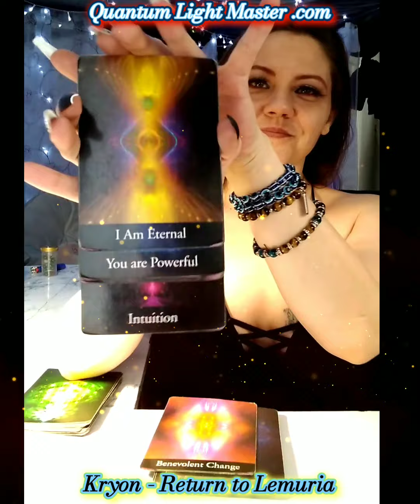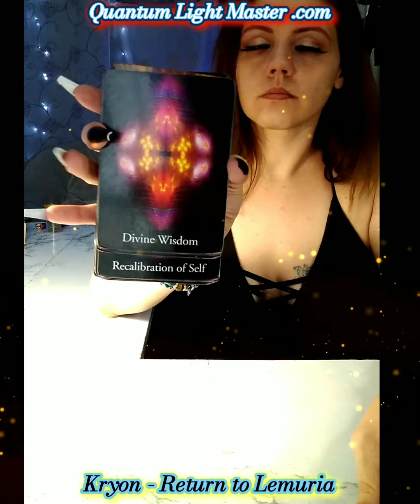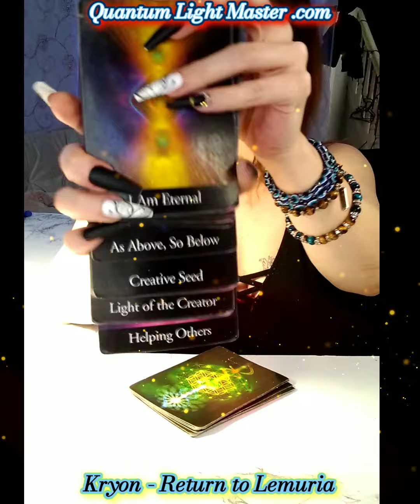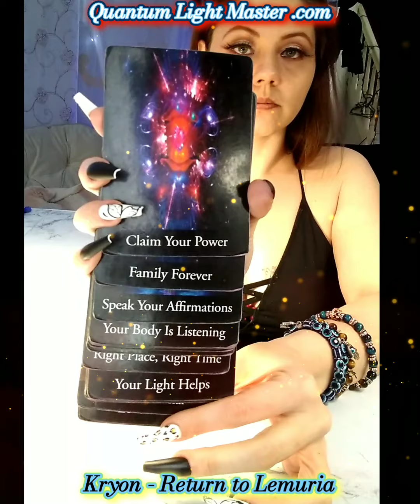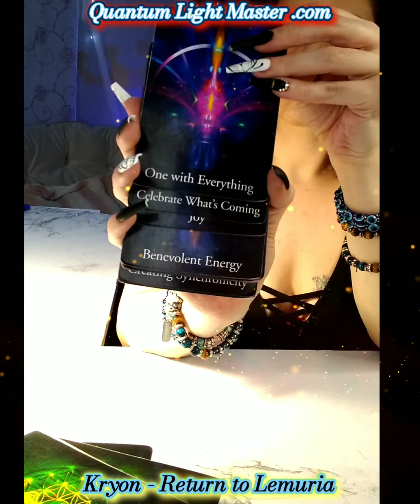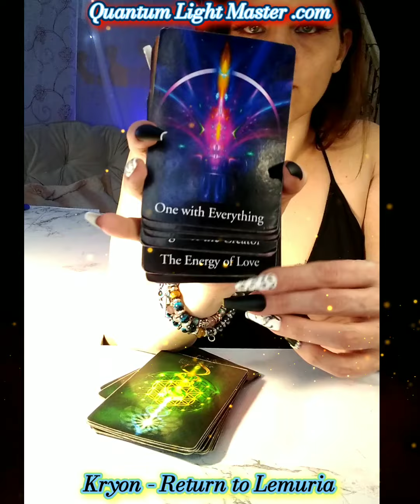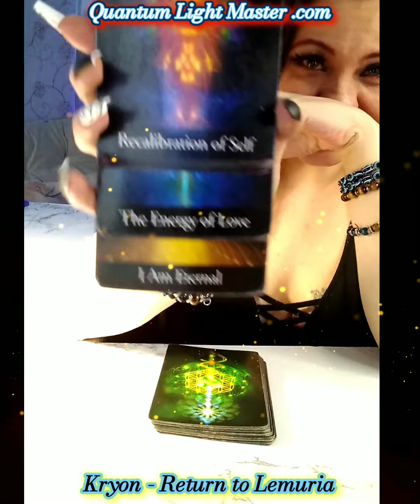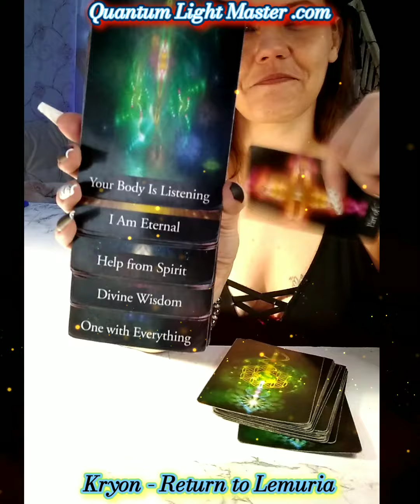Kryon - 💕 Meeting the teachers- Returning to Lemuria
Spiritual Tarot Therapy

Snatching galactic secrets
and soul medicine from the stars
I am Eternal. One with Everything.  Here to shine a flashlight on the Chosen Leaders of the New 5D Earth. I am a galactic space commander, Starseed, Star seer, & an Earth portal to other dimensions 🌹I am a quantum light master, teacher, and healer
 I am the wisdom of the feminine divine, in honor of the wisdom of the masculine divine.  One of the 144,000 rainbow warriors that your prophecies are waiting for...

- I consider myself a tarot therapist/teacher/healer for the Starseeds 😎 and the lightworkers ❤️

Please allow 5-7 days from time of payment to get your reading back via
PRIVATE YouTube link

Likes, shares and subscribers also help the channel and are greatly appreciated. I'm not the one who is going to tell you this 100 times in every video... please have some respect for my time and energy and hit the like button at least...

If you like this video check out some of my others such as 👇🏻
Gregg Braden - Developing Multidimensional Awareness
Brian Scott-Explaining the Merkabah
Latoya Okeia- Gods Word
Archangel Michael The event is now. 144,000 Remember Who U R!
The 1st Circle of 12 -Kryon. I would have titled this "Thee ⭕riginals" 😎🌹🧿